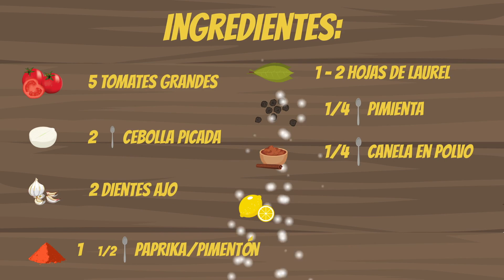Receta de salsa de tomate saludable - Semana Mundial de Sensibilización sobre la Sal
Aprende a preparar una salsa de tomate sin sal deliciosa y saludable, usando condimentos naturales que le dará más sabor a la preparación. Recuerda que comer y cocinar sin sal ayudará a disminuir riesgos para la salud a largo plazo como la hipertensión y enfermedades no transmisibles.

 Ingredientes:

- 5 tomates (los tomates deben ser rojos, también firmes, pero no duros)

- 2 dientes de ajo picados

- 1/2 cebolla mediana picada

- ¼ de cucharadita de pimienta fresca

- ¼ de cucharadita de canela molida (opcional)

- 1 ½ cucharada de pimentón en polvo o pimentón ahumado

- Hojas de albahaca, al gusto

- 1 o 2 hojas de laurel

- ½ limón verde o amarillo, exprimido

Para saber más sobre la campaña e información relacionada a las Semana de la Sensibilización de la Sal, haz